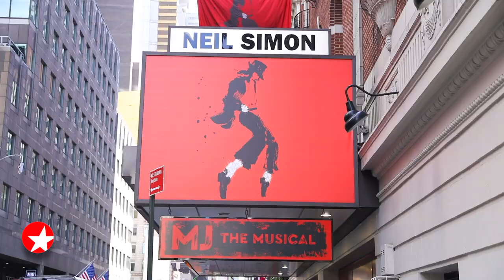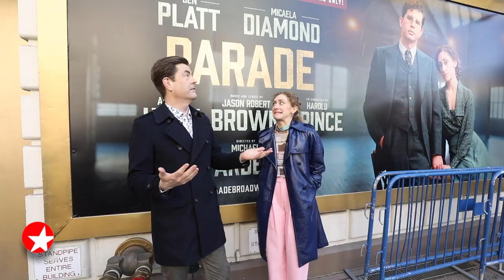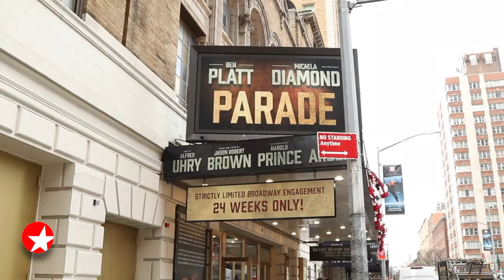PARADE Star Micaela Diamond with Paul Wontorek on THE BROADWAY SHOW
Micaela Diamond, who starred in THE CHER SHOW on Broadway and now appears opposite Ben Platt in PARADE, chats with Paul Wontorek about her story in this clip from THE BROADWAY SHOW, the only nationally syndicated entertainment program focusing on the stars of the stage.